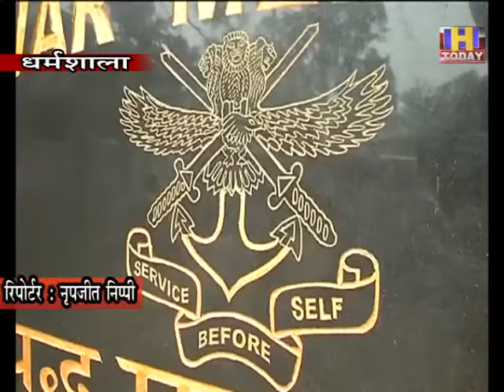17 DEC 3 1971 के भारत-पाकिस्तान युद्ध की 50 वीं वर्षगांठ (विजय दिवस) मनाया गया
1971 के भारत-पाकिस्तान युद्ध की 50 वीं वर्षगांठ (विजय दिवस) मनाया गया